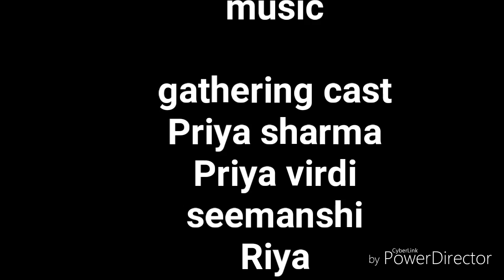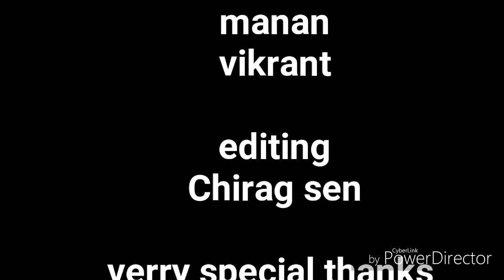Bol do na zara-azhar-cover(Chirag sen)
Original credits
Album: Bol Do Na Zara (Azhar)
Singer: Armaan Malik
Lyrics:Rashmi Virag
Label: T-Series